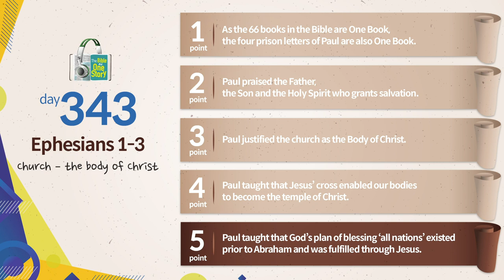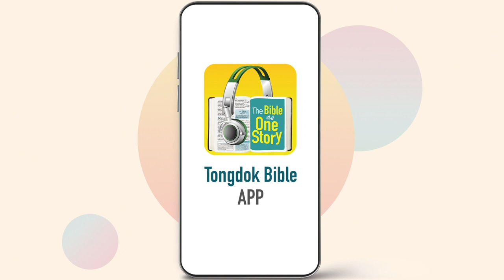Day 343 Tongdok Bible | Ephesians 1-3 | Church – the body of Christ | Dr.Byoungho Zoh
Tongdok Bible | Day 343 (Ephesians 1-3)

Church – the body of Christ
The hand of God that protected humans since Creation continues to protect Christians and churches through His grace.